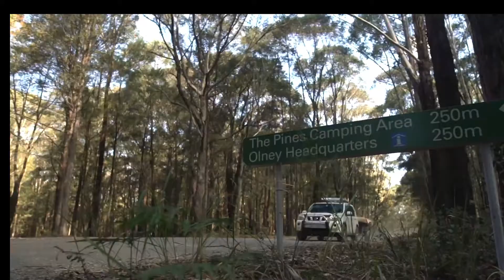the pines gosford free camping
the pines gosford Free Campground